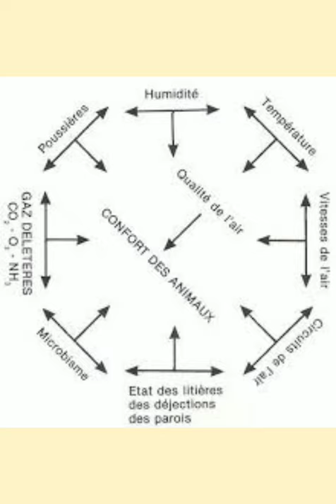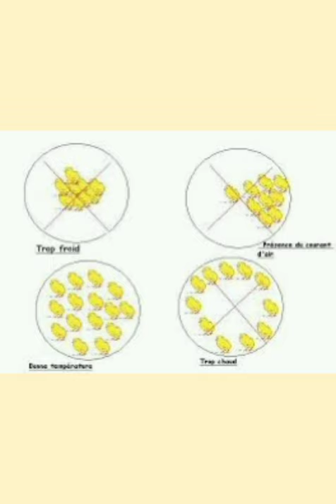COMMENT REUSSIR LA PHASE DE DÉMARRAGE POUSSINS: 3 FACTEURS A MAITRISER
Salut les Hagripreneurs, dans cette vidéo je vous explique les 3 paramètres parmi les conditions d élevage de poulets à respecter. La température, la lumière et la densité.

Je m'appelle Hawa j accompagne les éleveurs à doubler ou améliorer leur production avec des techniques simples,efficaces et adaptables à chaque situation.
Rejoins la famille des Hagripreneurs en t abonnant à la chaine!

Facebook: HAWA CONSEILS ELEVAGE ET SANTE ANIMALE
Instagram : hawa Conseils Elevage